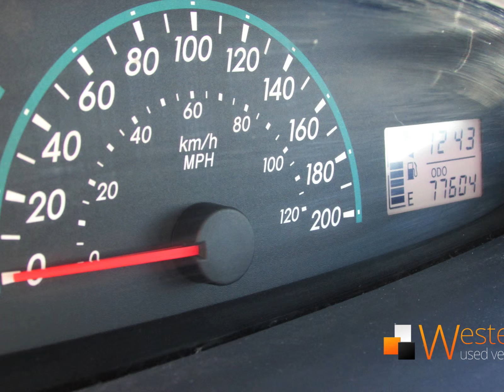Toyota Yaris 3M2544-1 - Western Used Vehicles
Toyota Yaris 2009 3M2544-1 Hatch Back Excellent Fuel Economy and reliable pedigree